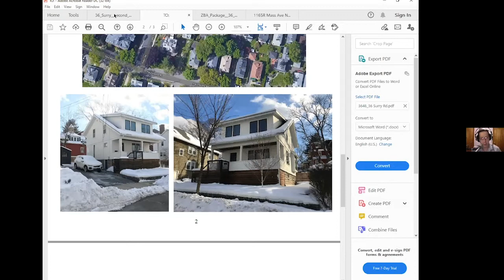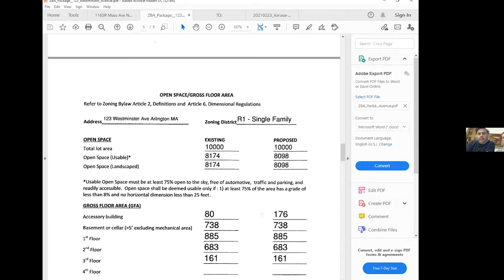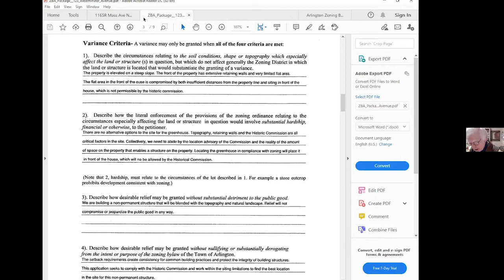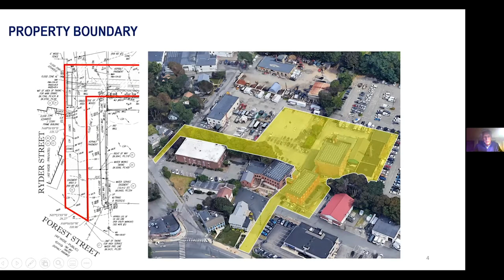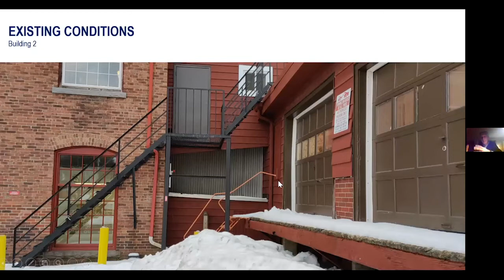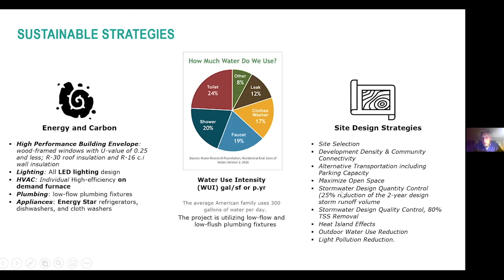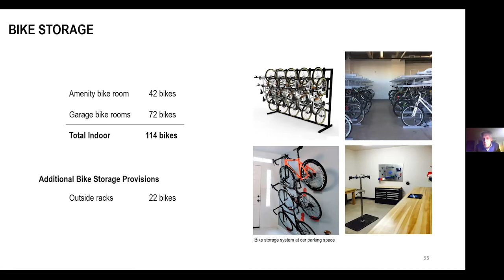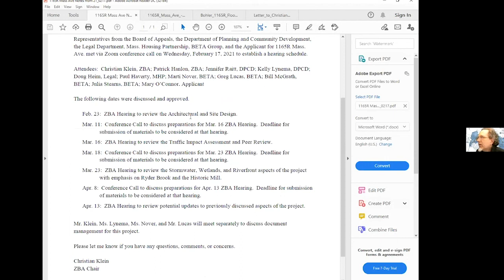Zoning Board of Appeals Meeting - February 23, 2021